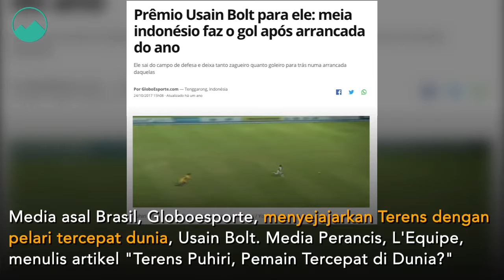Terens Puhiri, Pesepakbola asal Timur Indonesia yang Melesat Secepat Usain Bolt